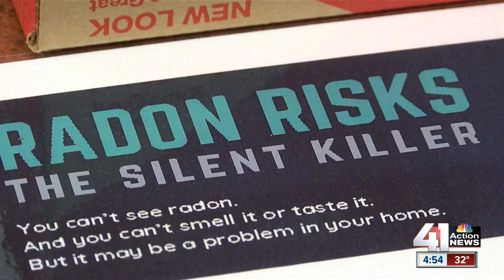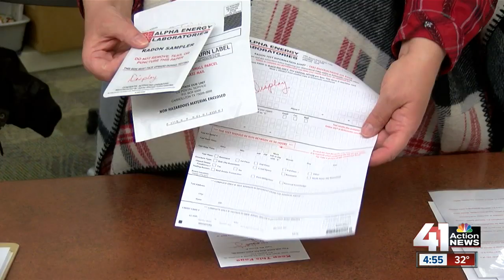Kansas warning homeowners about radon in homes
The state of Kansas is warning residents about radon in homes.